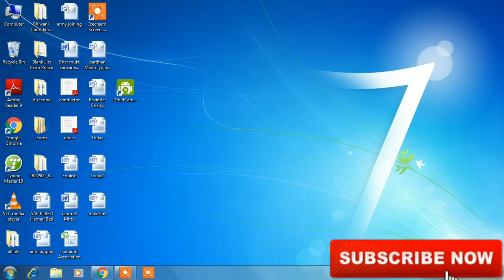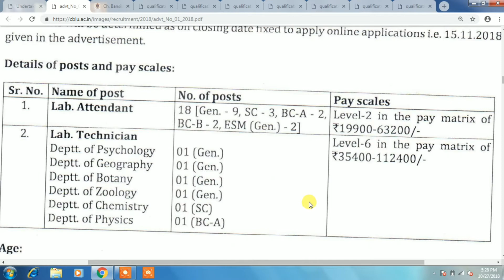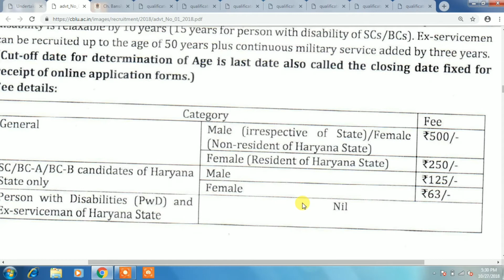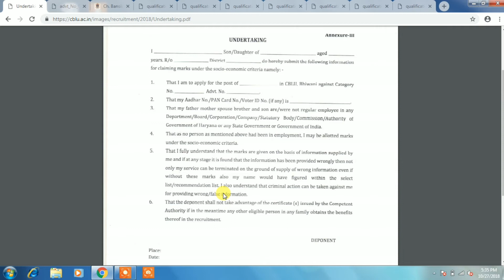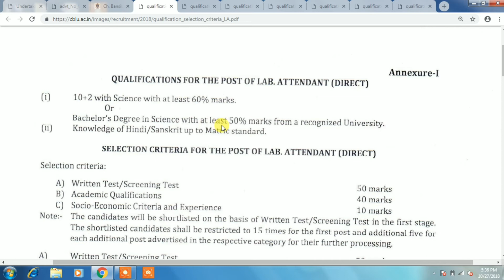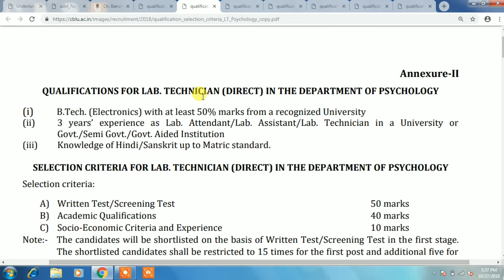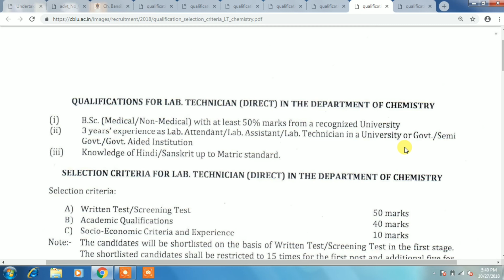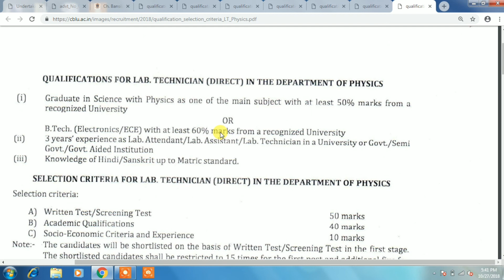Bhiwani Vacancy 2018-19 | Ch. Bansi Lal University Bhiwani | In Hindi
Friends you can see in this video detail vacancy of Ch. Bansi Lala University Bhiwani.

दोस्तो आगर आप में से कोई subscriber दूसरे state से हमारे channel से जुड़ा हुआ है तो वीडियो के नीचे comment box में अपने राज्य का नाम comment करें। ताकि जब भी आपके राज्य में कोई vacancy आए तो हम आपको उसके बारे में बता सके।

Helpline No. 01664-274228, 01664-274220, 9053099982

I hope you can enjoy this video if you have any question please comment.